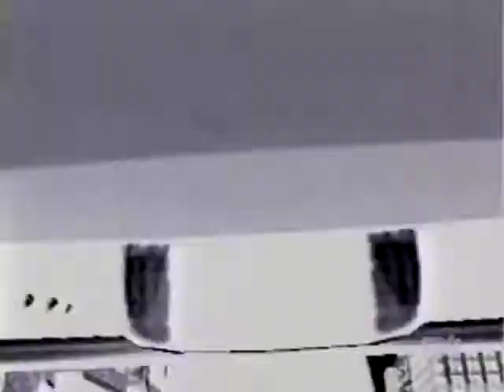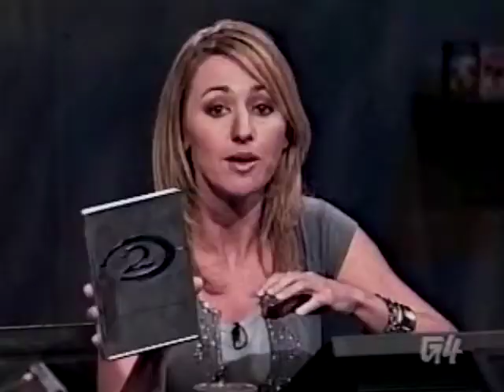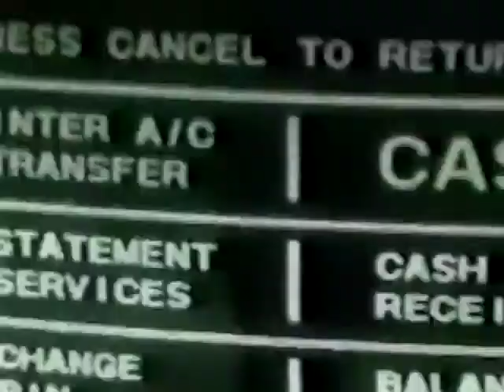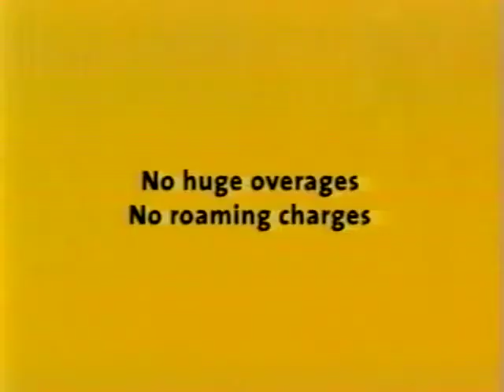G4TV.com The Show [Peter Molyneux]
'The Man, The Myth, The Molyneux'